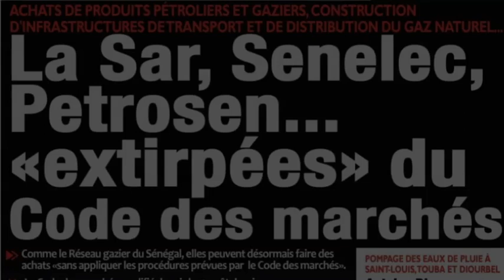La SAr, Senelec, Petrosen... extirpees du codes des marches